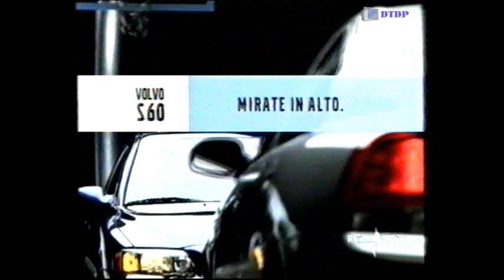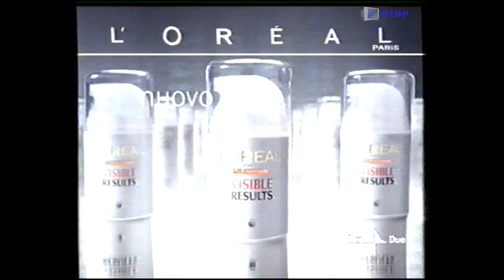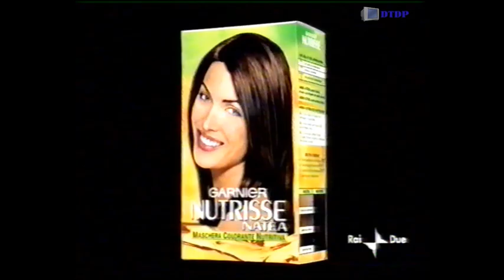Sequenza Raidue - Mercoledì 27 Novembre 2002 [2]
Sequenza Raidue - Mercoledì 27 Novembre 2002 [2] trasmessa nel corso del film "Endo of Days - Giorni Contati"